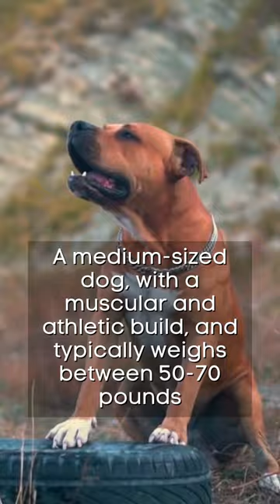"Your Mind Will Be Blown By These AMAZING American Staffordshire Terriers!"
In this video, we're going to be showing you some of the most amazing American Staffordshire Terriers! These dogs are amazing, and your mind will be blown by how friendly and loving they are!

Watch this video to see examples of how these dogs behave and what kinds of personalities they have. We'll also be giving you tips on how to get a dog like this, and share some advice on how to care for them properly. So grab a cup of coffee or tea, sit down in your comfortable seat, and watch this video!